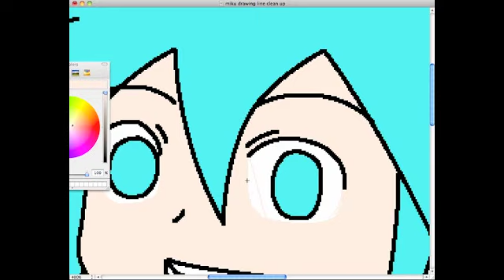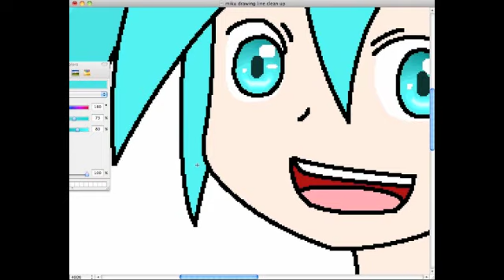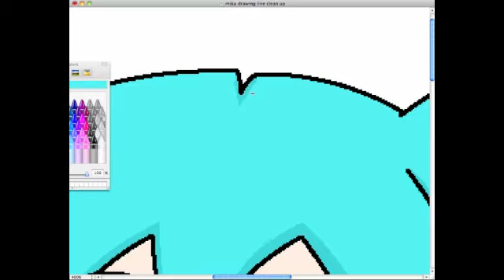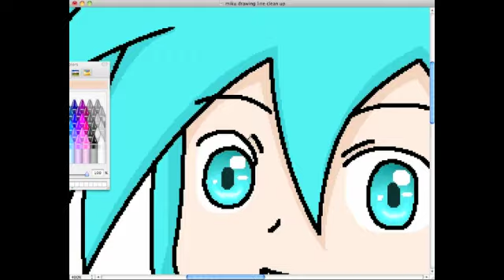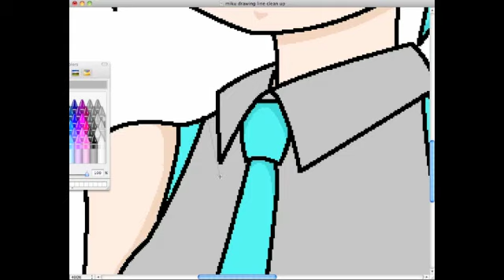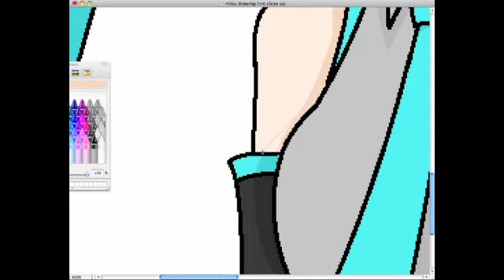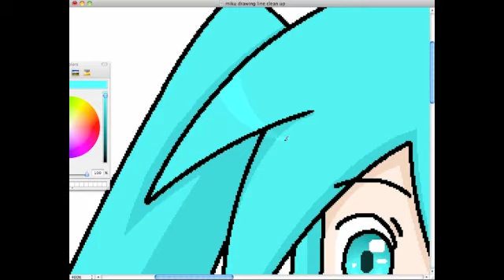Drawing Miku::coloring!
-program used: Paintbrush (less kool equivalent of MS Paint for the iMac)
-songs: Melt 3M mix, Ai Kotoba (both by Hatsune Miku)
-this was done by mouse, free-hand, i dont own a tablet XP
-each clip (2) was sped up x20, which i think is the highest i can do XP
*i realized l8r that even tho i didnt put in sum of mikus elements, i at least 4got the stuff on miku's collar^^'
*i already had the 3 backgrounds and adjusted them accordingly
*the color got a bit washed out from the clips, tho i tried to fix it^^"
*agen, just a random, simplistic drawing, and simplistic coloring^^"'